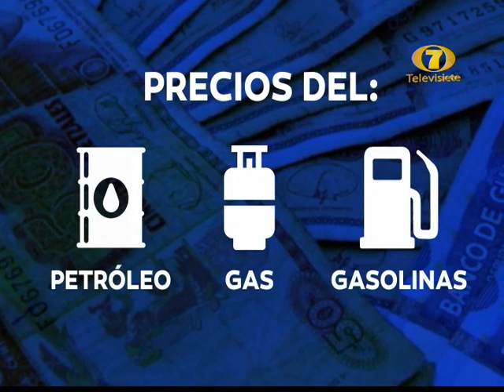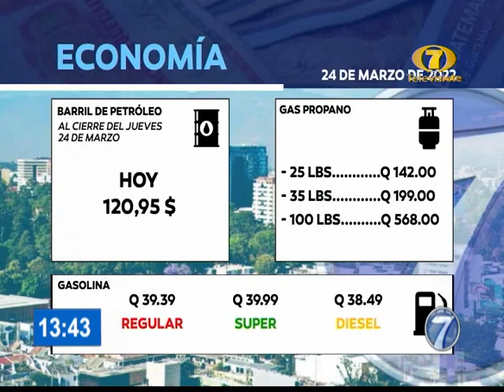Guatemala: conoce el reporte de los precios de los combustibles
Todavía sin el subsidio brindado por el gobierno, estos son los precios de los diferentes tipos de gasolina. El regular 39.39 Q, el súper: 39.99 y el diésel: 38.49.